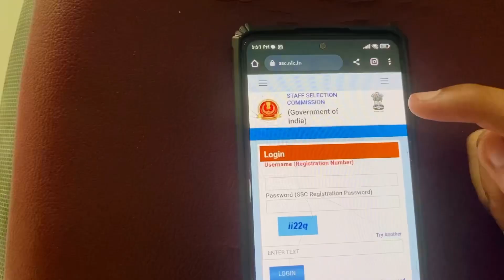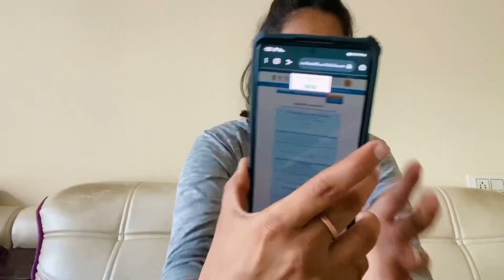Delhi Police Form Free For All Girls ||Sanju Jangra Vlogs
Delhi police exam negative marking

Delhi police key physical Ki Tayyari Casey curry Delhi Police kku phone Casey
Delhi police ka form kese bhre
 Delhi police physical kese kare